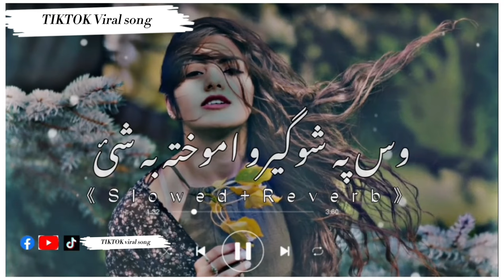Os Pa Shogero Amukhta Ba She-Pashto New songs 2022